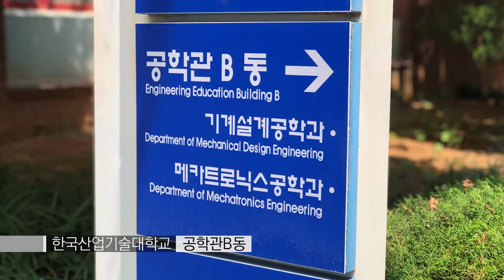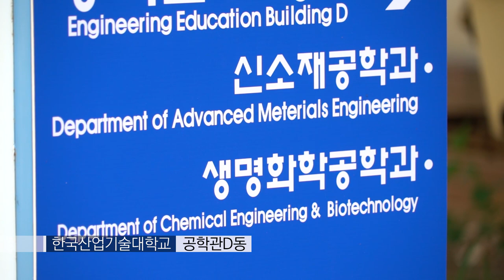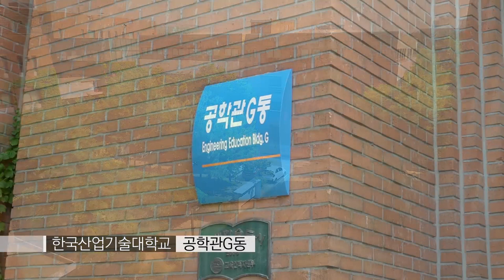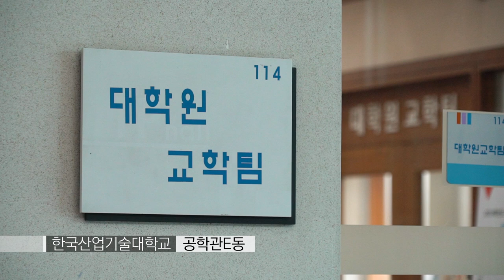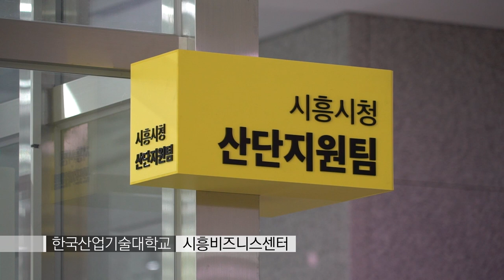[K_University]A university I've visited before